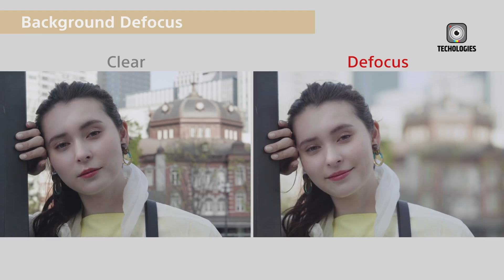Sony ZV E10 Mark II - Come On This May?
Rumors suggest the Sony ZV-E10 II will be a significant upgrade, possibly offering 4K 120p video recording and advanced autofocus for vlogging and video creation. With a 26-megapixel sensor and BIONZ XR processor, it promises exceptional image quality and fast autofocus. Additional features might include AI-assisted framing, uncropped 4K 60p recording, and professional video tools. However, its lack of an EVF might disappoint some.